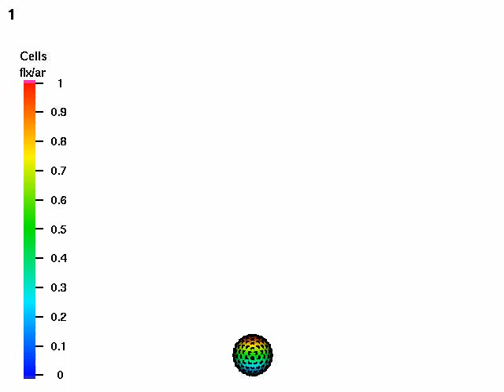fig5 11j noturn